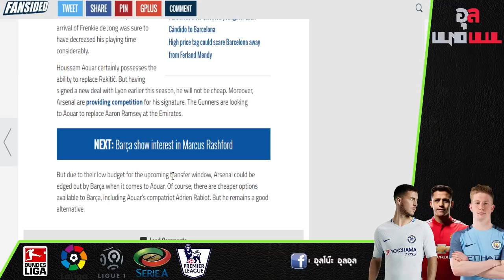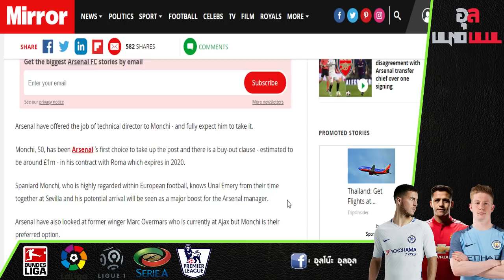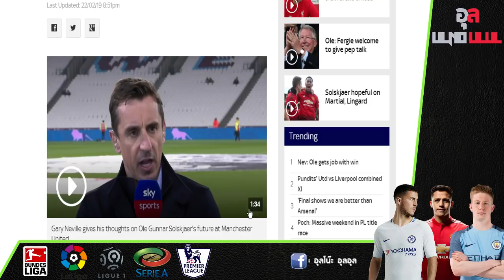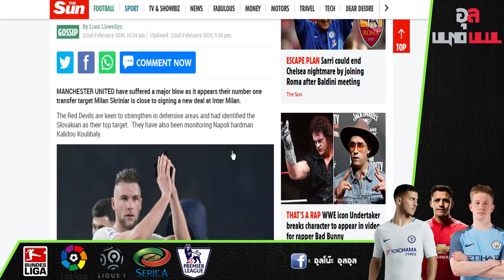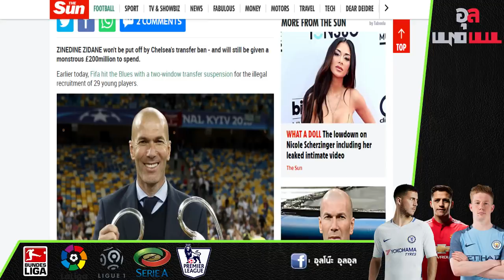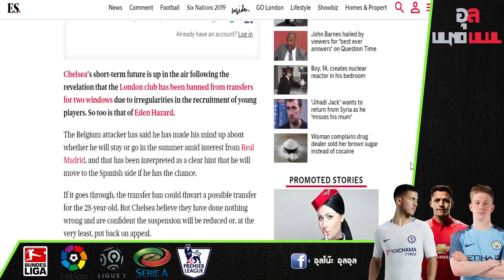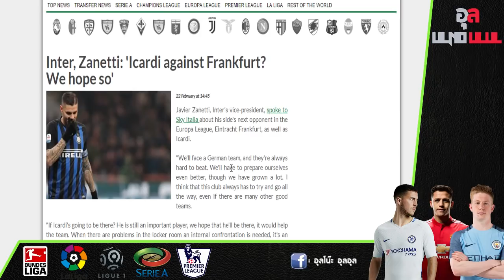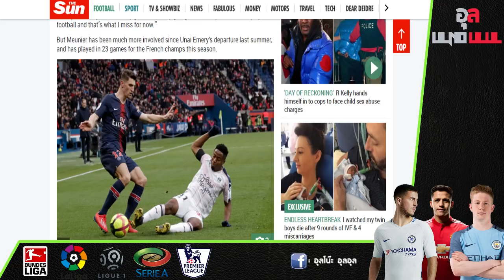คนคุ้นเคย!!ปืนเตรียมดึงมอนชี่ร่วมงานเอเมรี่, ผีไม่เชื่อใจซานเชสลงแดงเดือด และซีดานยังสนคุมเชลซี